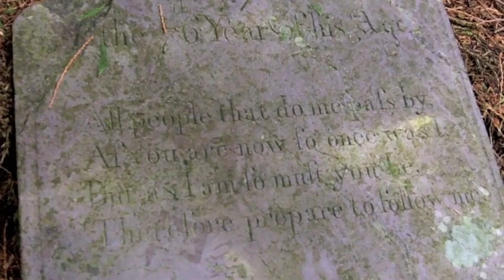PINE NEEDLE IN MY EYE! (6.1.12 - Day 2)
Day 2 of my daily vlog! Christmas is officially over, so it's time to take down the tree.. and utilize the fire.